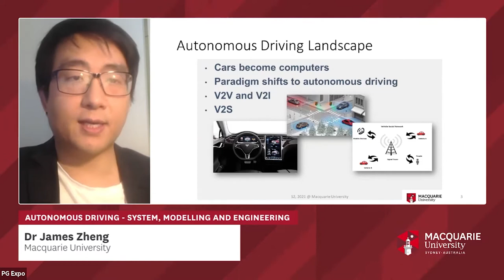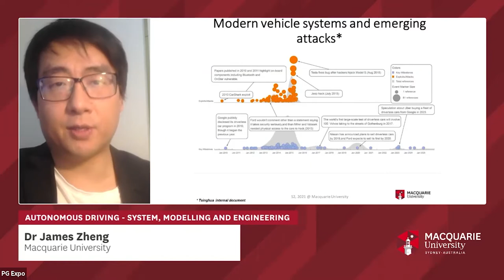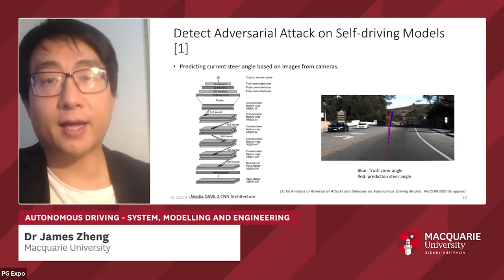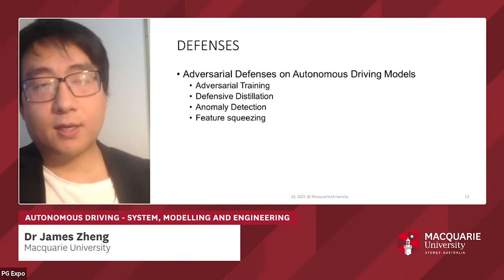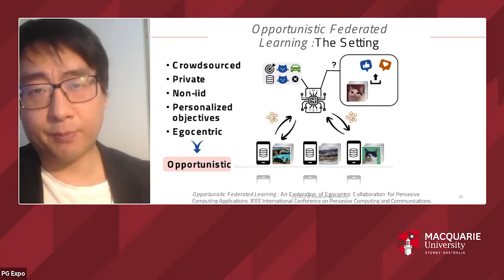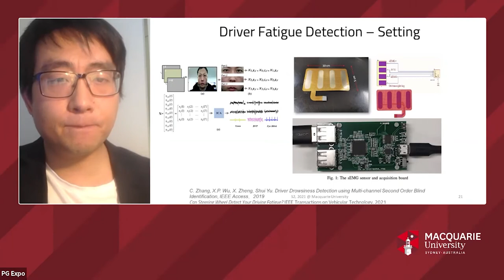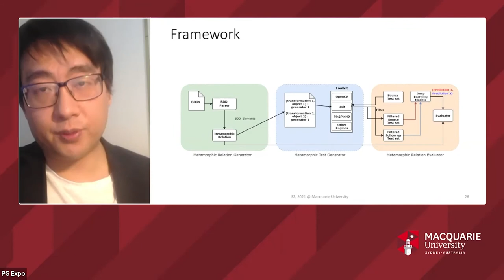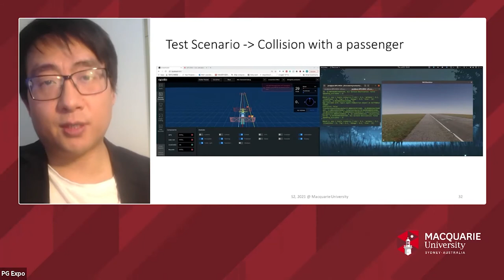Autonomous driving - System, Modeling and Engineering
Join Macquarie University's Postgraduate Expo and our leading academic in the field to learn more about autonomous driving system, modelling, and engineering. Study postgraduate data science and engineering now and embark on your career in autonomous driving industry.